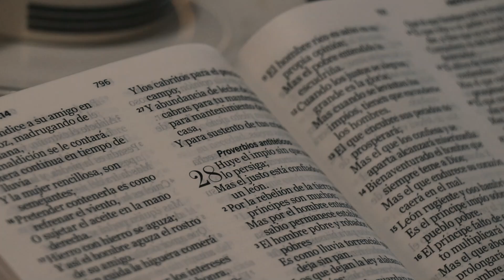Missão Peru: Diário Missionário | Visita ao Equador.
Hoje, no Diário Missionário da Missão Peru, fizemos uma visita ao Equador, especificamente na cidade de Huaquillas. O interessante dessa visita foi passarmos para outro país à pé e já percebermos diferenças. Povos diferentes (Peru e Equador), todavia ambos necessitados do Evangelho do Senhor Jesus Cristo. Na volta começaram os preparativos do almoço e tivemos um momento de despedida dos nossos companheiros de viagem, o pastor Mateus Jucar e o pastor Misael Louzeiro, homens de Deus que muito nos abençoaram com sua companhia.